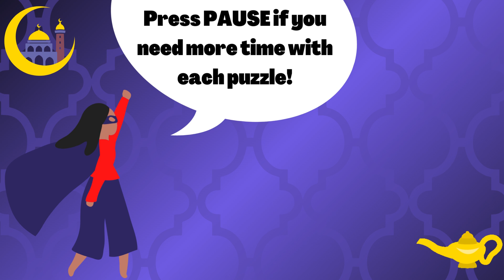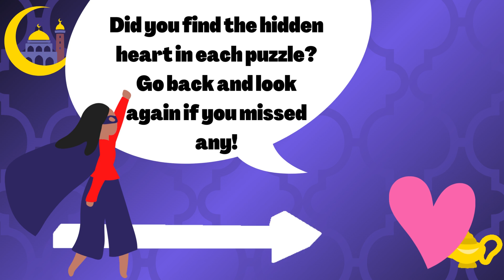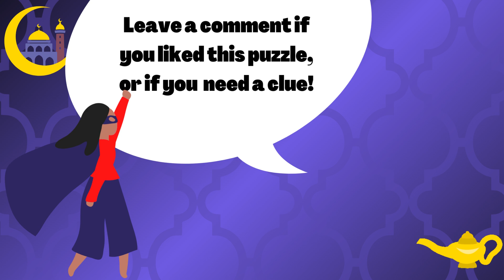Ms Marvel from Disney + MCU tribute seek and find fun visual puzzle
Looking for find the object fun? See if you can find all the differences in these puzzles. Seek and find pastel night skies and brain teasers that salute one of my favorite Disney / Marvel shows. I absolutely love watching this show, so here's a visual riddle about it. Look at all the puzzles and try to find the one object that's different! If you need more time, pause the video. Which one was your favorite? Instructions: Find the different one. Please tell me about your favorite free games on YouTube, while you are commenting. Do you like puzzles with answers? (I hope so!) Look at this adorable unicorn puzzle I found on Amazon! It's by Ravensburger, my favorite puzzle brand!